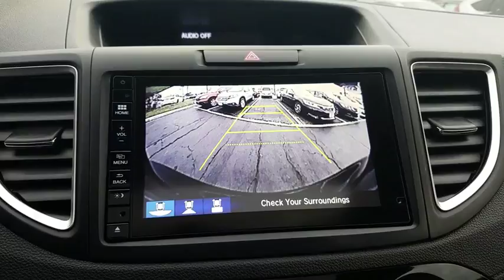2015 Honda CR-V Schaumburg, Arlington Heights, Elgin, Naperville, Lisle, IL 82335A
Schaumburg Honda
750 E Golf Rd

Recent Arrival! CARFAX One-Owner. 2015 Honda Certified. CR-V EX Obsidian Blue Clean CARFAX. Odometer is 18010 miles below market average!